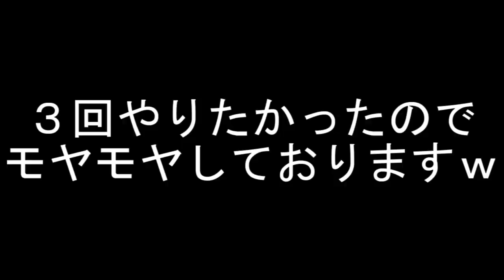【人体実験】増量するとパワーは戻るのか？ピンプレス（ベンチプレス）で実験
どうもサラリーマンホームトレーニーのサラマッチョです。

みなさん減量した後に体重が体重が元に戻ったらパワーはどうなるかきになりませんか？

私は気になります。気になることは解決する！それが人生です。

という訳で、本日は減量してパワーが落ちてしまった私が
体重が元に戻った時、パワーはどうなっているのか実験していきます。

一番実験しやすい、ピンプレス（ベンチプレス）でやっていきます。

果たしてパワーはどうなっているのか、、、結果はいかに？？